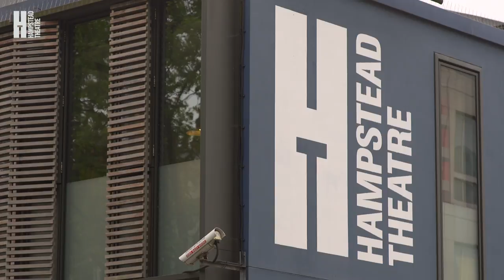Find out more about The Slaves of Solitudes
Writer Nicholas Wright introduces his adaptation of Patrick Hamilton's much-loved novel, The Slaves of Solitude.

The Slave of Solitude runs at Hampstead Theatre 20 October - 25 November.

1943, Henley-on-Thames. Miss Roach is forced by the war to flee London for the Rosamund Tea Rooms boarding house, which is as grey and lonely as its residents. From the safety of these new quarters, her war now consists of a thousand petty humiliations, of which the most burdensome is sharing her daily life with the unbearable Mr. Thwaites.

But a breath of fresh air arrives in the form of a handsome American Lieutenant and things start to look distinctly brighter...  Until, that is, a seeming friend moves into the room adjacent to Miss Roach’s, upsetting the precariously balanced ecosystem of the house...

Nicholas Wright’s new play weaves a fascinating blend of dark hilarity and melancholy from Patrick Hamilton’s much-loved story about an improbable heroine in wartime Britain.